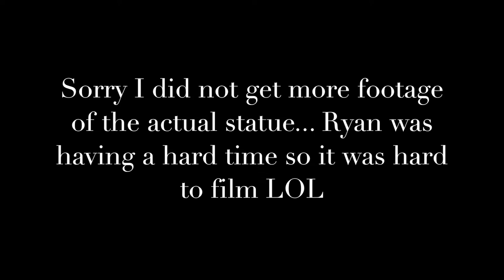Vlogmas Day 2 | Statue of Liberty- New York City | Day in the Life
*Christmas Card Exchange- if you send me a card- I will send you a card back!
Thank you for coming over to share this Vlogmas Day 2 while we were at the Statue of Liberty. It was rainy and miserable cold, but we did go and experience it! Somedays you have to push yourself just to build the memories, even the cold ones LOL :)

Popular Upload:
$800 Grocery Haul